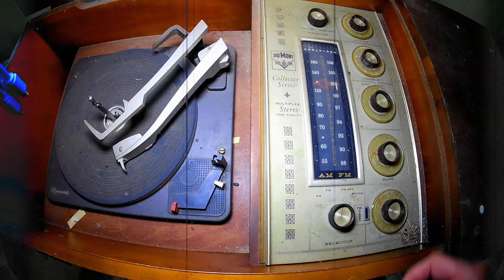Exploring an Abandoned Mill Village (Part2) -Explore NC-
Thanks for Supporting by Viewing, Leave Comments Like and Sub up if you havnt, thanks everyone 🤝!!  Dont forget to watch the Videos in 4K 2160p for best experience!! Please Share on your Social Media page's!! 🔅Shout Out !!🔅 To Urbex Obscura Formerly "kitschy travels"  She first shared this location with us ! Check her channel out here for more great explores !
Join me as I Explore Old Historic, Abandoned and Vacated Locations all over North & South Carolina !!!
As a serious Documenter , I do not Damage, Vandalize, Break or Steal or Otherwise Cause Harm to any Property or Buildings I Explore ! , I simply take Video and Photo footage and Leave only Footprints behind !
Oakdale Cotton Mill Village is a historic textile mill, mill village, and national historic district located at Jamestown, Guilford County, North Carolina. The district encompasses 37 contributing buildings including the Logan Manufacturing Company complex built during the 1880s and 33 frame mill worker houses dated to the early-20th century. The factory complex consists of a three-story rectangular brick office, a one and two-story L-shaped brick factory with a four-story tower and five one-story brick warehouses, a small one-story board-and-batten blacksmith shop, and a polygonal brick smokestack.